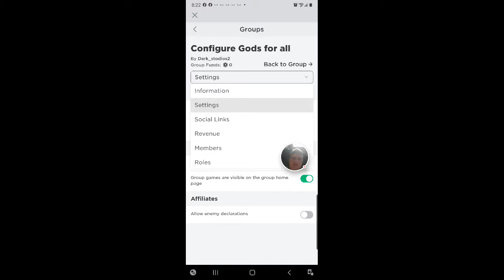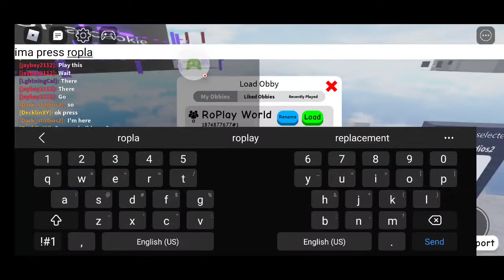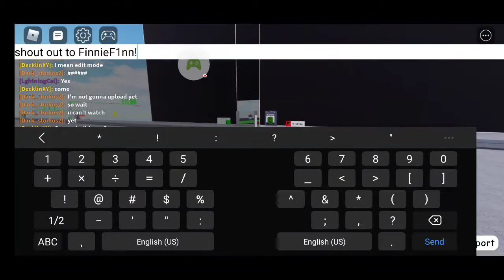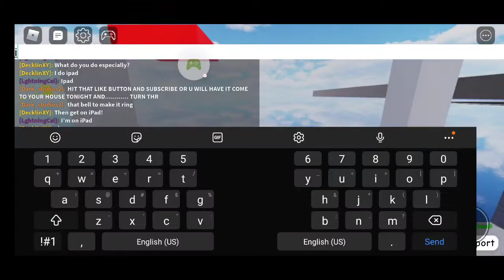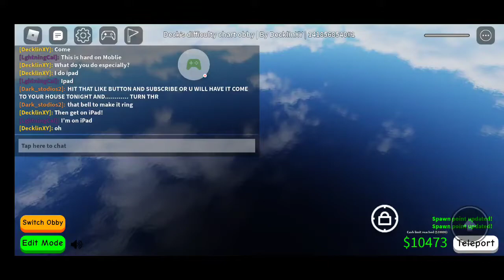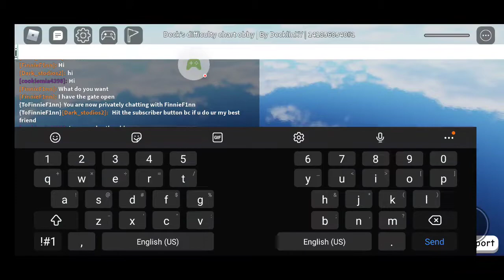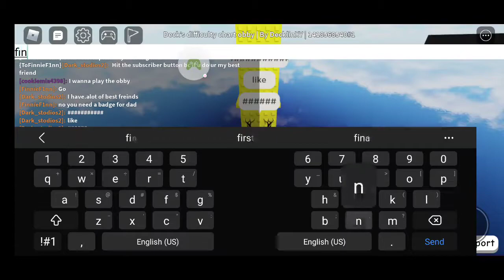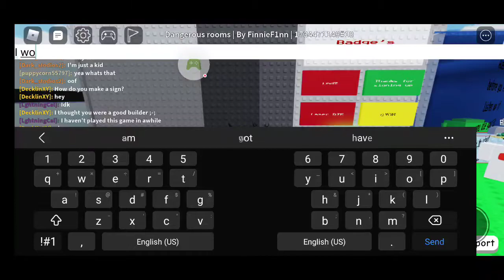A test?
Don't watch it a test k